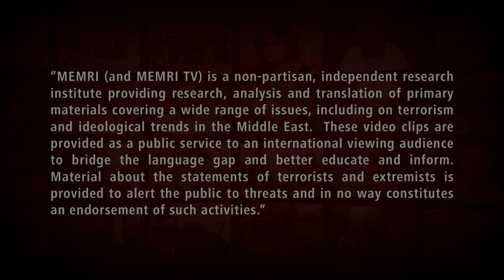Mashhad Friday Sermon After Assassination of Hamas Leader We Should Direct Vengeance against US Too